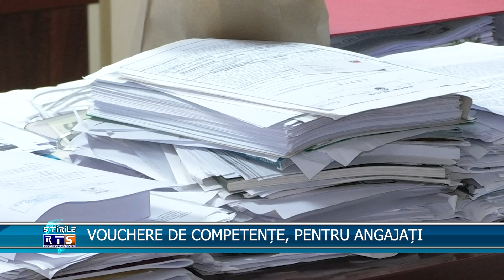VOUCHERE DE COMPETENȚE, PENTRU ANGAJAȚI